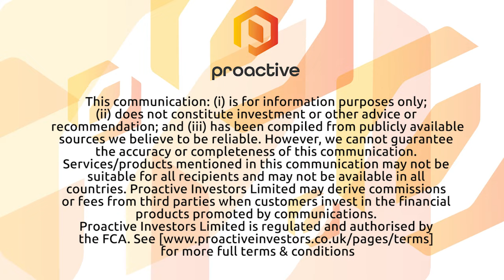Monger Gold to acquire the Scotty Lithium Project, hosted in highly prospective area of Nevada, US.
Monger Gold’s Peretz Schapiro describes the Scotty Lithium Project in Nevada, US, and Monger’s plans to acquire up to 100% of the asset with Proactive’s Andrew Scott.
The Scotty project sits in a highly prospective lithium mining area of Nevada, along strike from the Iconic Minerals’ Bonnie Claire lithium operation, which hosts an inferred resource of 18.3 million tonnes of lithium carbonate equivalent.
There has been limited exploration on the project, but it shares similar geology to nearby lithium mines and has demonstrated up to 300 parts per million lithium in soil samples, indicating potential for a lithium brine operation.
Monger intends to begin with a soil sampling campaign, then use the information generated to target drilling for proof-of-concept at the project. The company hopes to develop a mineral resource by the end of the year.